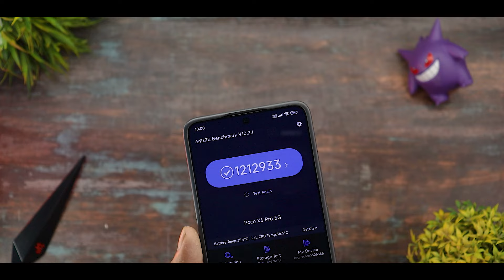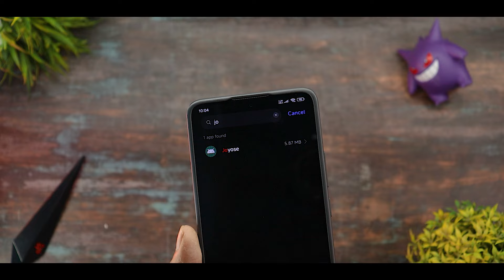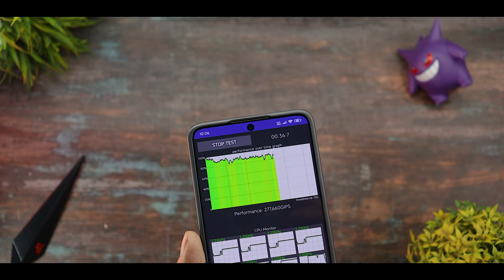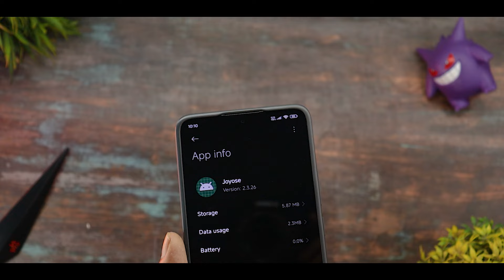Improve Hyper Os Performance & Fix CPU Trolling On Any Xiaomi Devices 🔥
Background Music 🎶🎵🎵🎵.